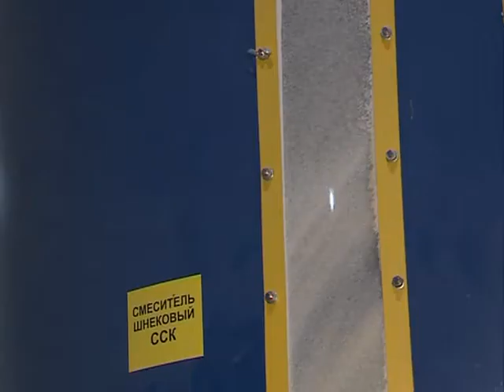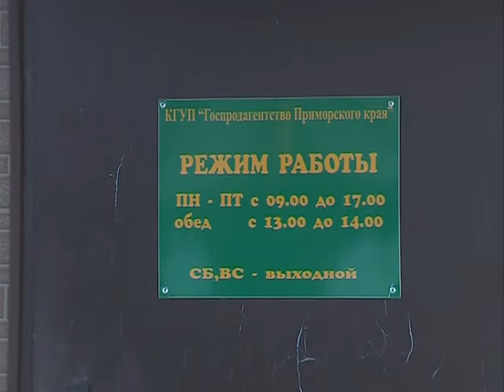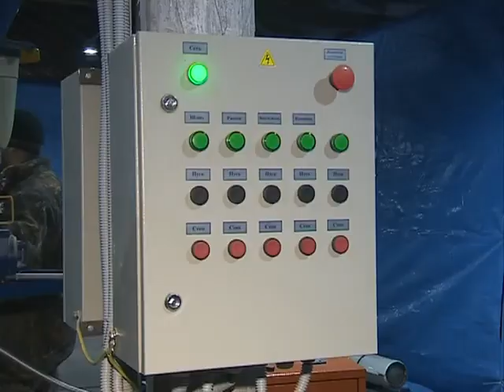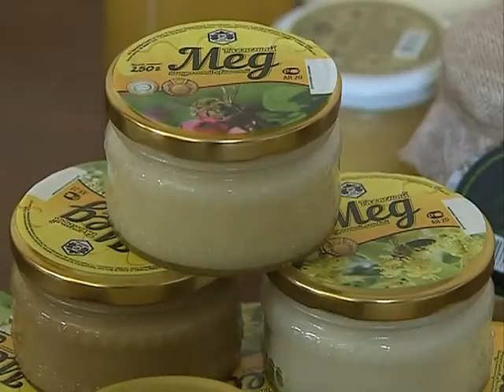Сельсовет. Выпуск от 09.12.2017